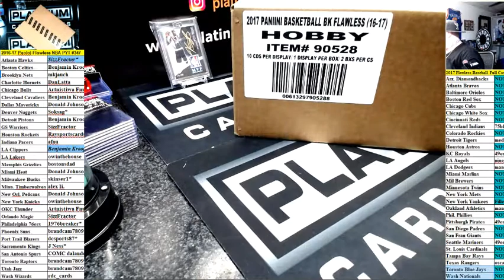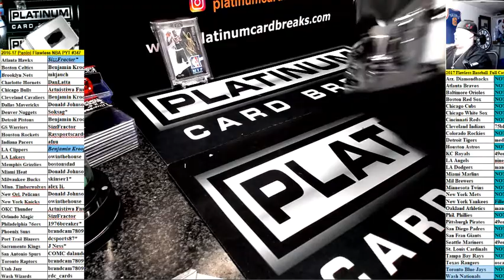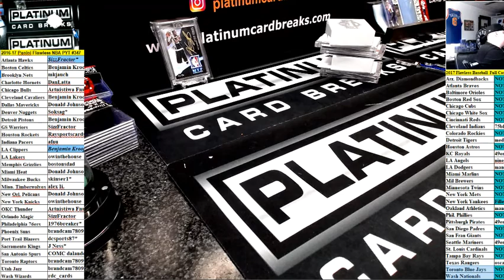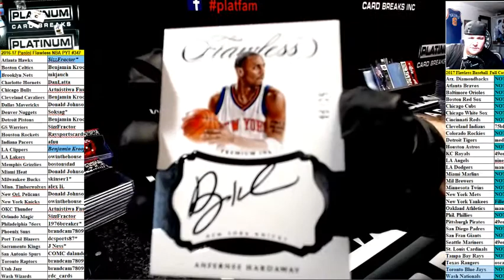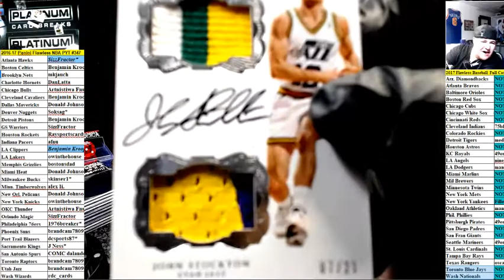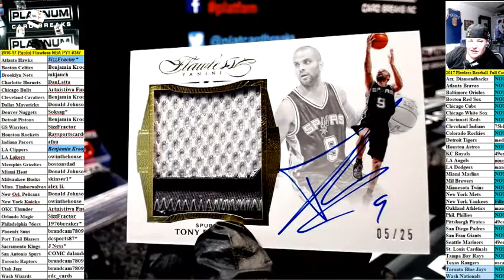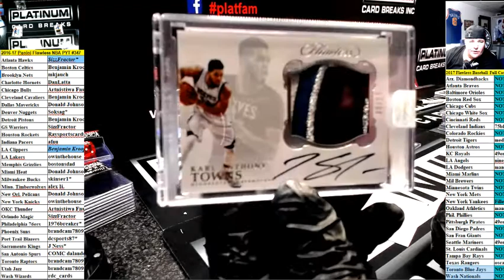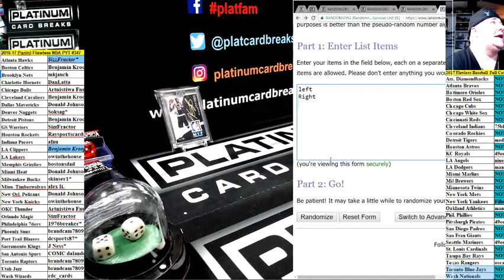2016 17 Panini Flawless NBA PYT #347